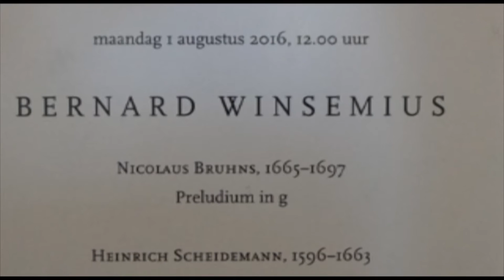Bernard Winsemius (organ) at the main organ of the Nieuwe Kerk, 01 Aug. 2016, Amsterdam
Bernard Winsemius recital at the main organ of the Nieuwe Kerk, Amsterdam 01 August 2016
00:18 Nicolaus Bruhns (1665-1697) Preludium in g
04:19 Heinrich Scheidemann (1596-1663) Erbarm dich mein (2 verzen)
10:30 Johann Sebastian Bach (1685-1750)  arr. from concerto BWV 1053 Siciliano
15:52 Georg Böhm (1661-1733) Preludium in C